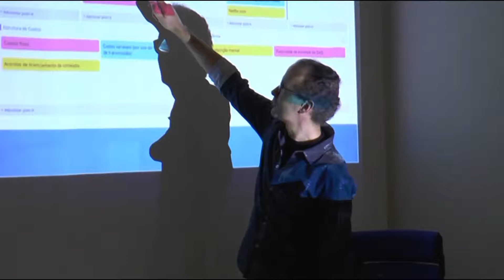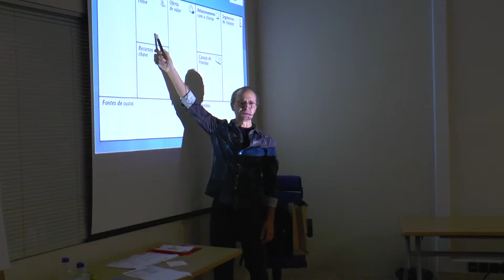Boletim Univap Notícias - TV Morfosis 2018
Confira nessa edição do Boletim Univap Notícias, tudo o que aconteceu na realização da 5ª edição brasileira do TV Morfosis Brasil.

Reportagem: Carol Cherulli
Produção: Damyres Cardoso
Assistente de câmera: Leonardo Fernandes
Edição: Geisla Ramos
Coordenação Jornalística: Fabiana Pupio
Direção geral: Fernando Moreira